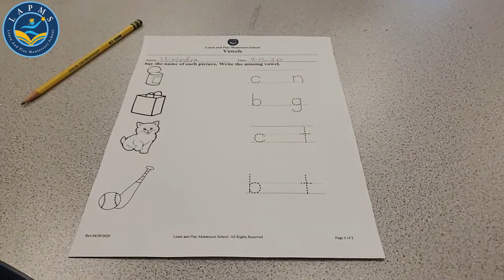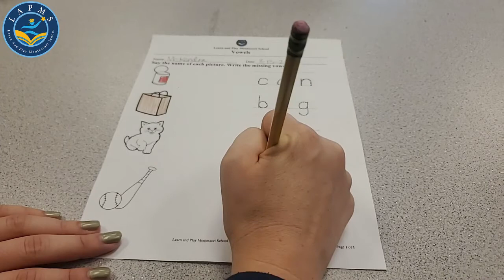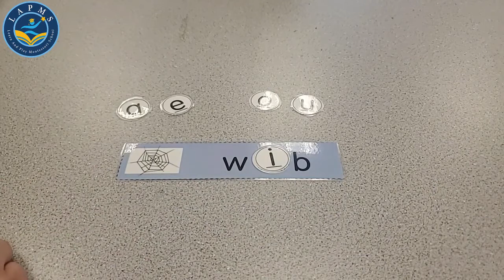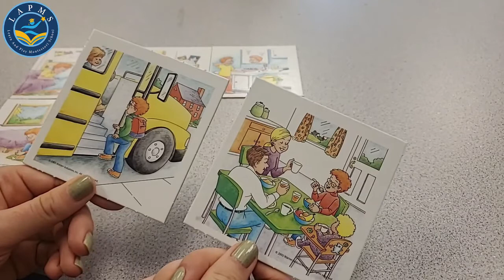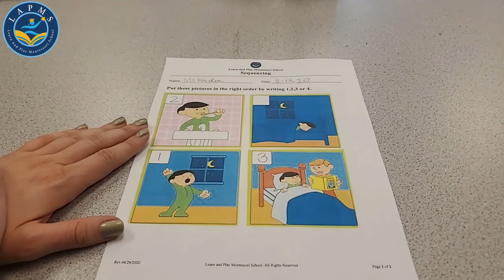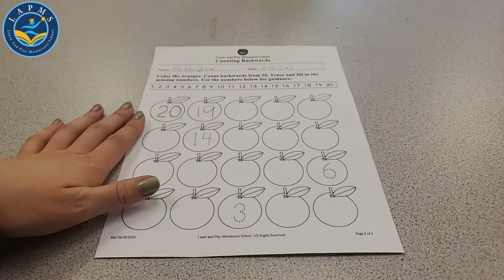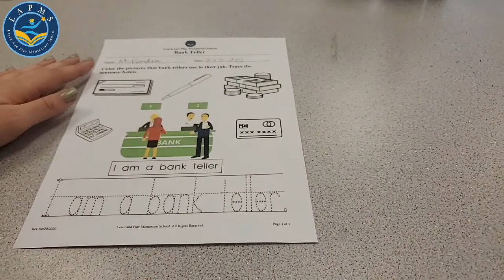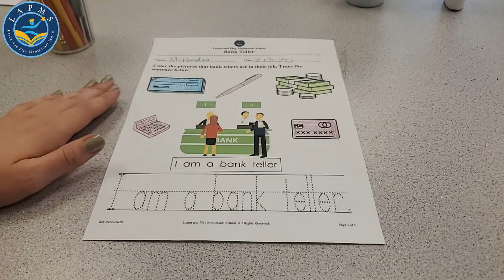Facebook Live Session 218 -08/13/20 - For 3 to 4.5 Year Old Children - Learn & Play Montessori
Learn and Play Montessori aims to be the best Montessori school in Fremont and we're continually teaching and learning in a cooperative way. Enjoy some informative lessons on phonics, language, and other skills. Our schools are now open! If you would like to register your student for the months of August and September, contact a director at the school location that you would like to attend for more information. We have just announced new learning pods for your student who is now in Kindergarten and older. To get more information, please go to lapms.com. To watch our live sessions, please The zoom schedule has been updated. To see the new schedule, visit lapms.com. We have adjusted our Facebook live schedule. Children 18 Months to 3 Years Old starts at 10:00 am and goes to 10:30, children 3 to 4.5 years old starts at 10:45 and ends at 11:15, and children 4.5 to 6 years old starts at 11:30 and ends at 12:00. Experience some questions and answers about math and learn science. Our online Montessori training is a fun way to keep your child learning during the shutdown.